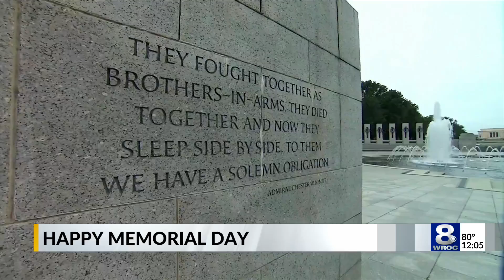Bello, local officials break ground for the new War on Terror Memorial on Memorial Day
Monroe County Executive Adam Bello and other local officials broke ground for the new War on Terror Memorial on Memorial Day morning.